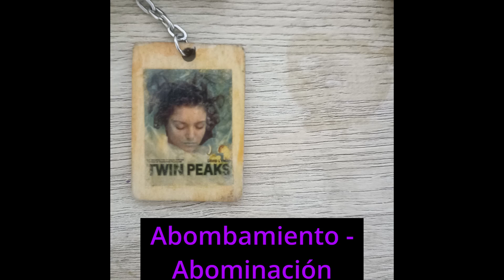R.A. Espósito - Abombamiento - Abominación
00:00 Abombamiento
09:33 Abombar
16:47 Abominable
22:01 Abominablemente
25:23 Abominación